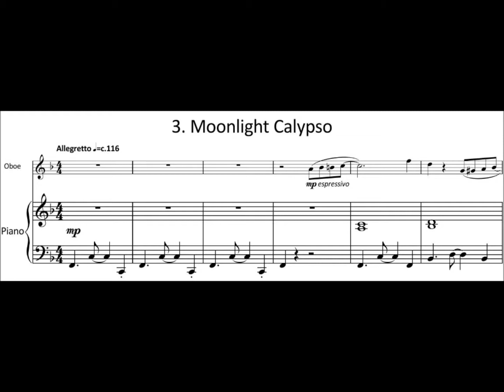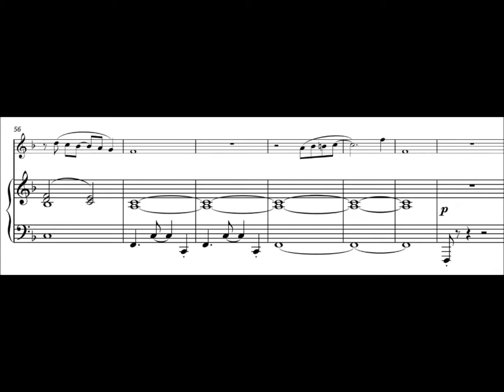FM872 Godfrey Three Musical Charms 3 Moonlight Calypso